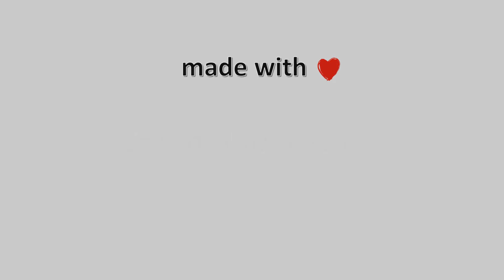26-Ιουλίου-2022, Λίμνη Πλαστήρα Timelapse, Timelapses.gr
Η κάμερα βρίσκεται στο Νεοχώρι της λίμνης Πλαστήρα με προσανατολισμό βορειοανατολικά, σε πρώτο πλάνο διακρίνουμε την λίμνη Πλαστήρα και το χωριό Νεοχώρι, απέναντι βλέπουμε την πλαζ Λαμπερού και όταν έχει ορατότητα φαίνεται ο Όλυμπος.
Ιδιοκτησία – Χορηγία: Ξενώνας Αρχοντικό Zakoni – Meteo Thessalia Team
Τerzetto - Chrysi Efstathiou